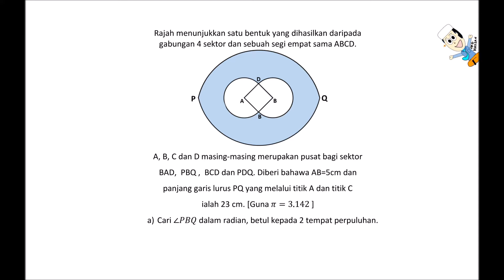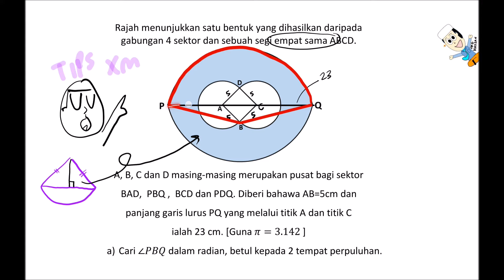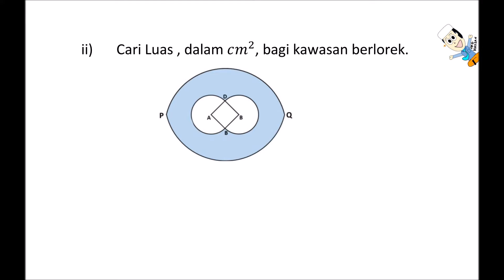ADDMATH BULATAN SPM 2023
soalan pertama kedua pun berpeluh mencari idea..soalan ketiga 30 minit memikirkan...alamak habis masa exam!

Belajar Tips ye